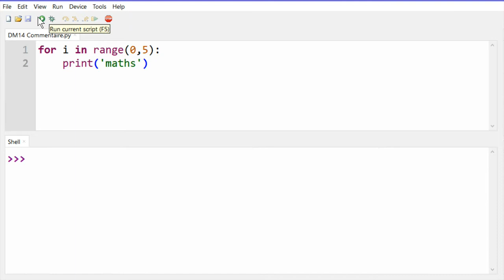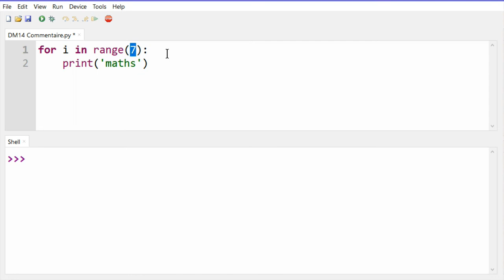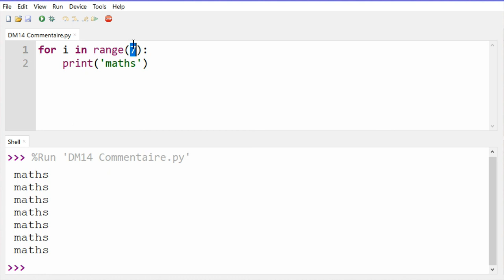PREMIÈRE Complément DM14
Complément DM14